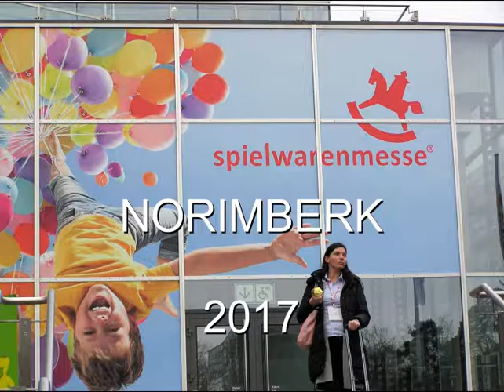MZSP Norimberk 2017 část 1